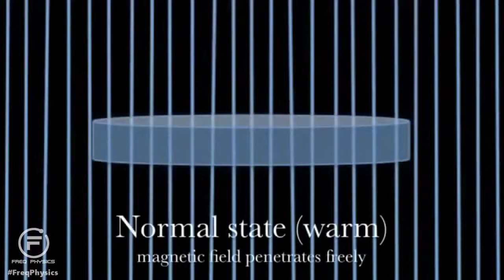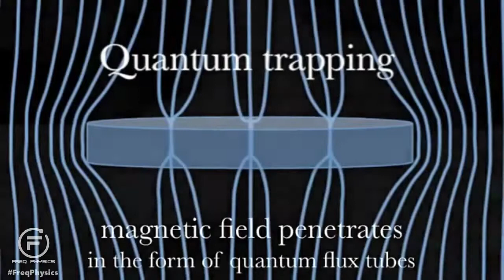Quantum physics - Quantum levitation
This video explain about the physics behind the Quantum levitation and how to do it and the mechanism behind it.